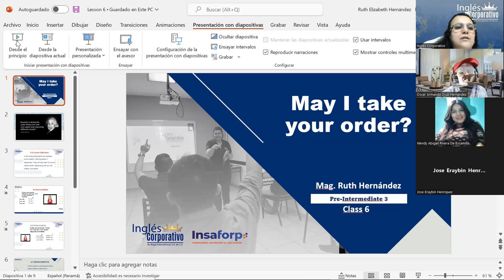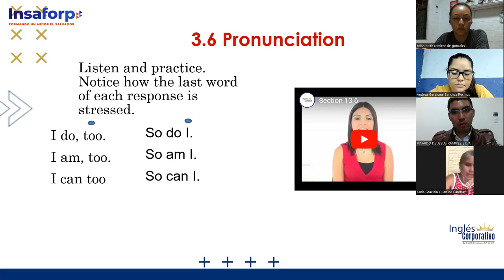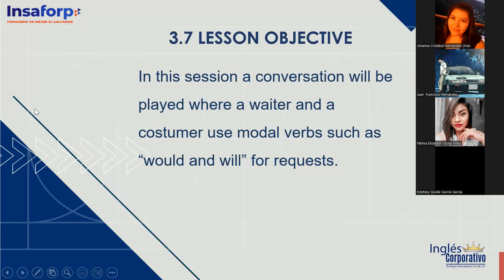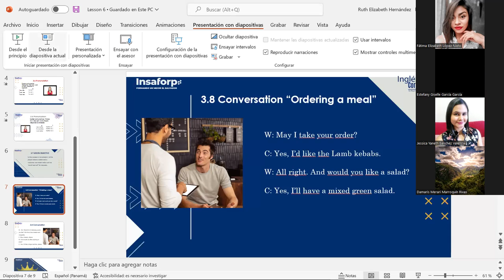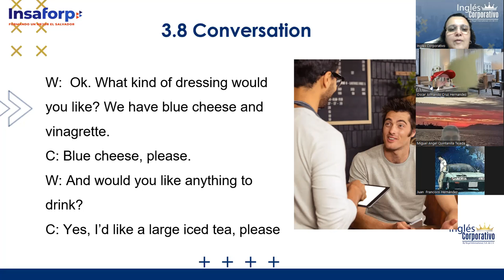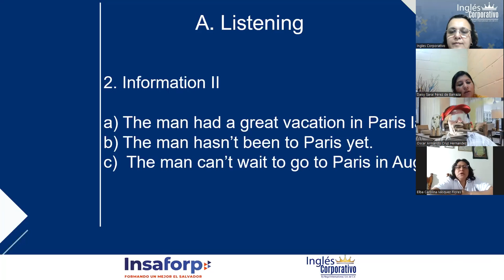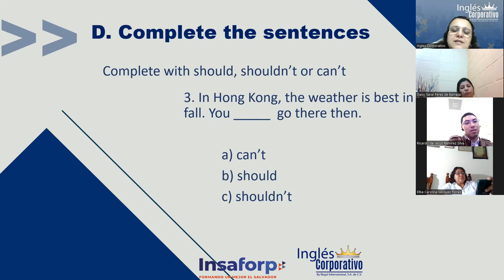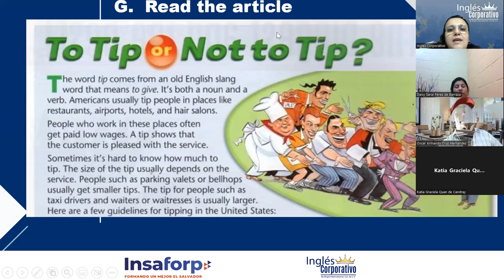Inglés Corporativo-13Sept2022-What would you like?